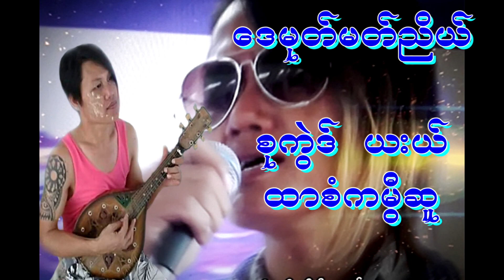စုကဲြဒ္ ယးယ္ စံကမီြဆူ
ดาวน์โหลดผ่าน*888 หรือ โทร 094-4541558 , 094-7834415